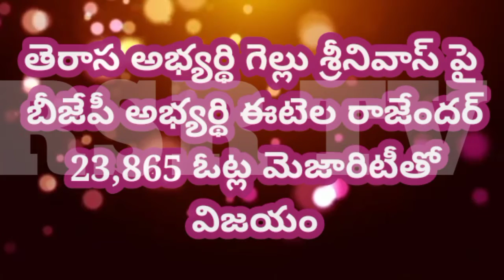హుజూరాబాద్ ఉప ఎన్నికల్లో ఈటెల రాజేందర్ ఘన విజయంRSR tv#Ethela Rajender solid victory in by-elections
హుజూరబాద్ ఉపఎన్నికల్లో బీజేపీ అభ్యర్థి ఈటెల రాజేందర్ ఘన విజయం సాధించారు.. సమీప తెరాస అభ్యర్థి గెల్లు శ్రీనివాస్ పై 23 వేలకు పైగా ఓట్లతో గెలుపొందారు